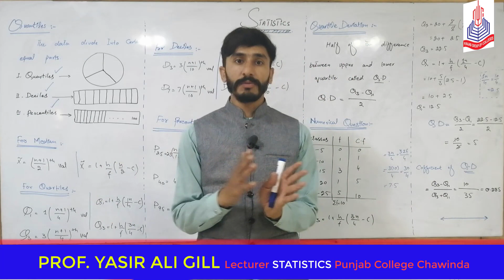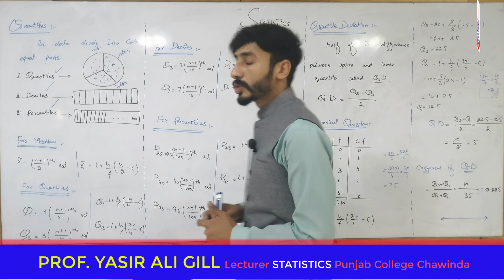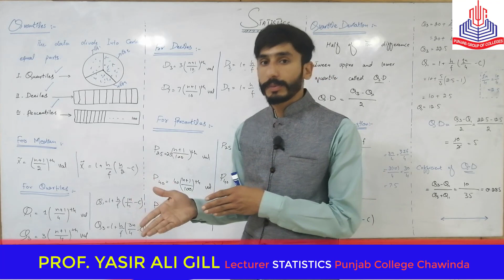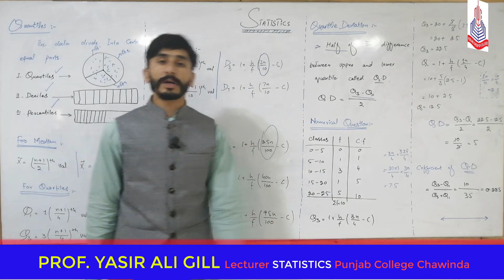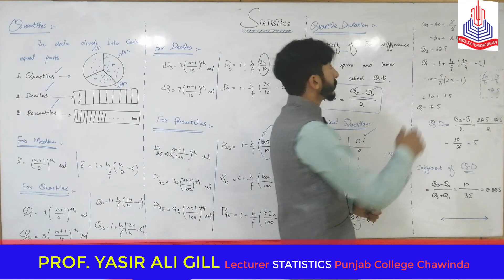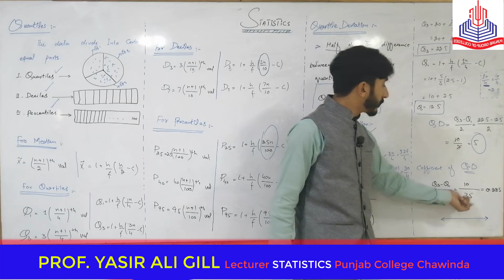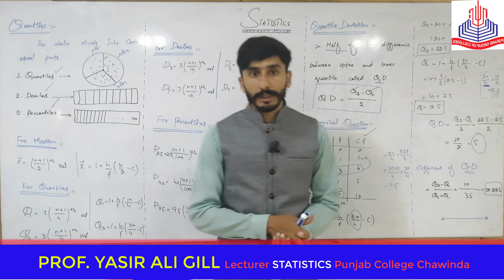Statistics ICS Part I Chapter#4(Measures of Dispersion)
In this vedio we discuss about ICS Part I Statistics Chapter#4 Measures Of Dispersion. In Previous lecture we start Chapter #4. Today we disuss Quartiles, Deciles and Percentiles with numeric questions.

By Professor Yasir Ali Gill